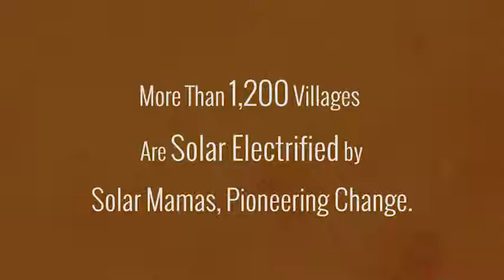"Ingrid" UNCUT A Solar Mama Interview | Barefoot College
Ingrid was an empowered and inspiring Barefoot Woman from Honduras. Her story has made us work harder at furthering our mission and thrive at the Barefoot College Campus.

Keep Ingrid and women just like her on the journey to self-sustaining their remote villages with solar electricity.